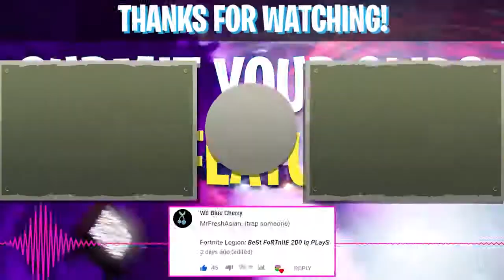10 Minutes of Mech Abusers Getting Destroyed!